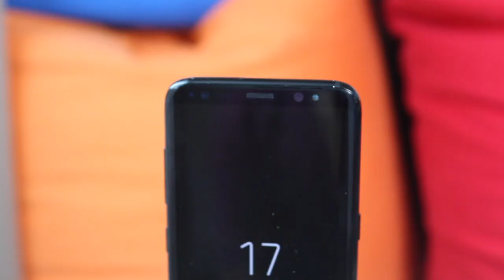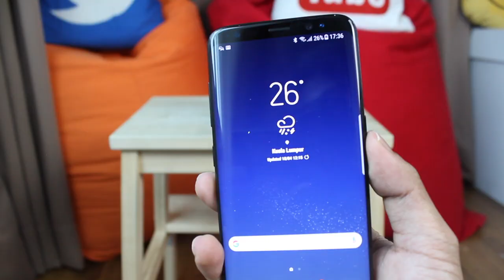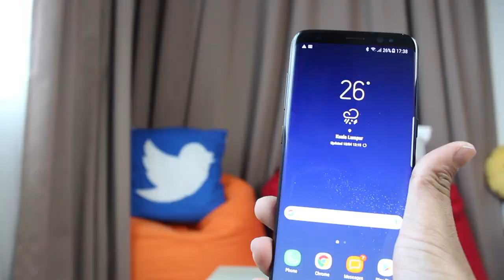Pandang Pertama - Samsung Galaxy S8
Kali ini gajet editor kami pula melakukan pandang pertama terhadap peranti terbaru Samsung Galaxy S8 - Bacaan lanjut-